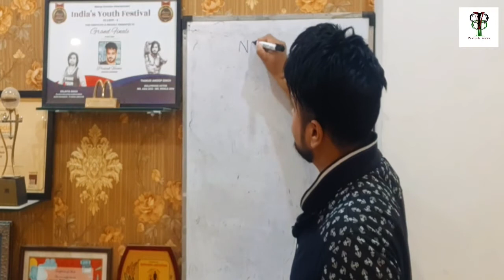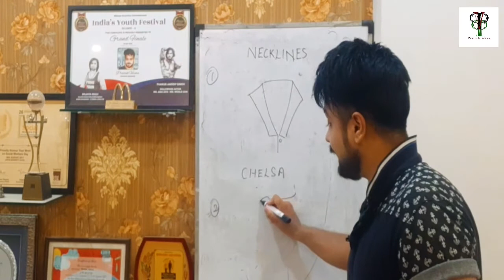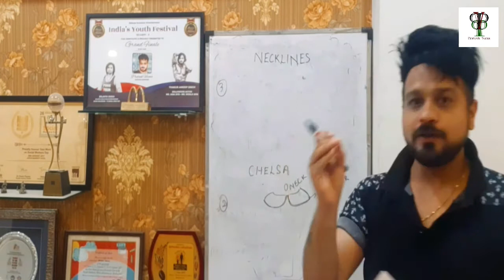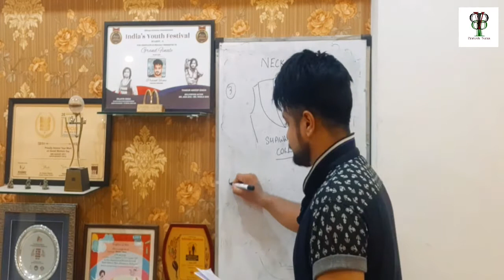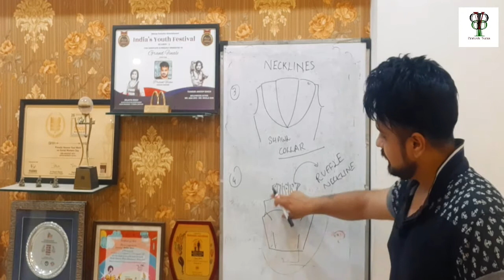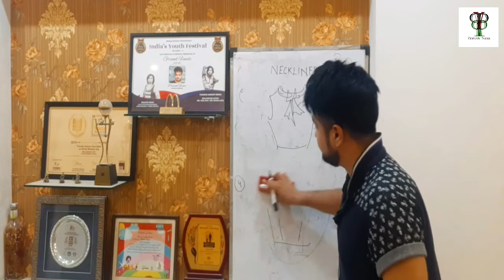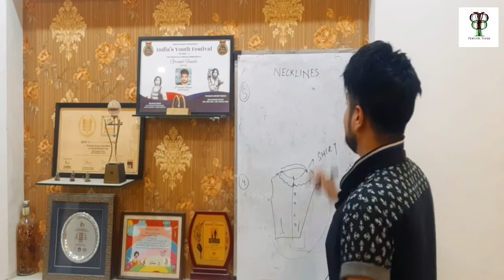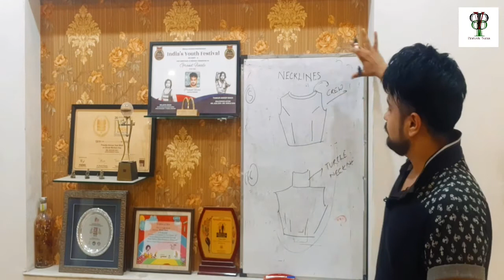Fashion Designer Class 11 , How to impress your customers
Hi guys today we are going to learn about the different types collars and styles . It is very important to know about these technical terms so that we know what elements we are using in our design. Technical terms gives us confidence to design our art in a more professional manner. And when a designer use these terms it creates an impression on your client about your knowledge.
Being a designer we have to know about the A to Z learning of it in deep. We have a vast learning in fashion designing and design comes from learning and creativity. So for that in every class i'll be sharing and discuss about my designed garment.
Thanks